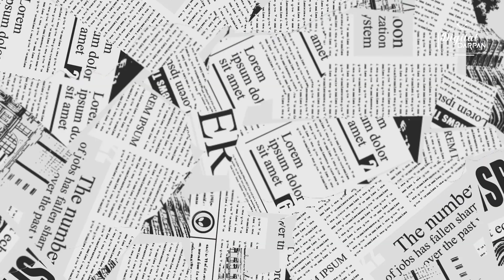ব্রততী বন্দ্যোপাধ্যায় কবিতা মেলা ২০২৪ এর উদ্বোধনী অনুষ্ঠানে।।